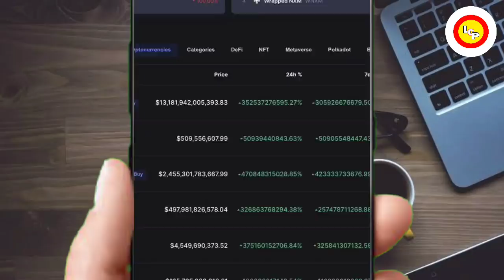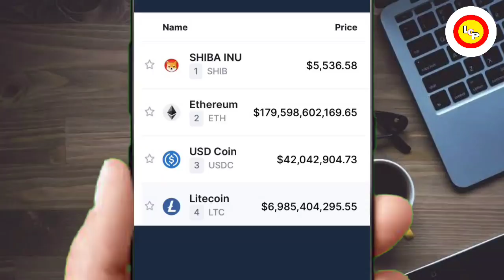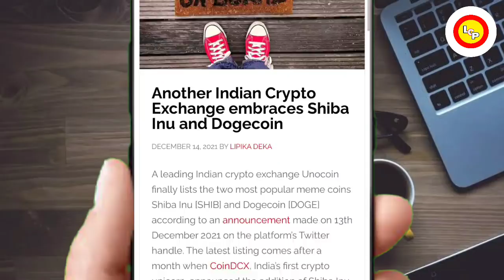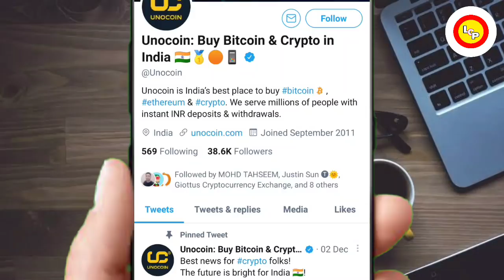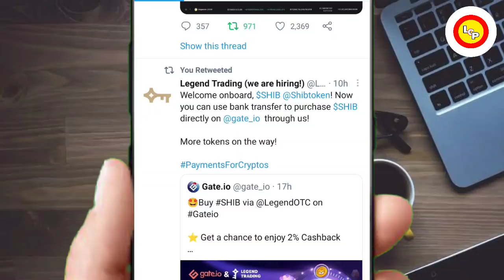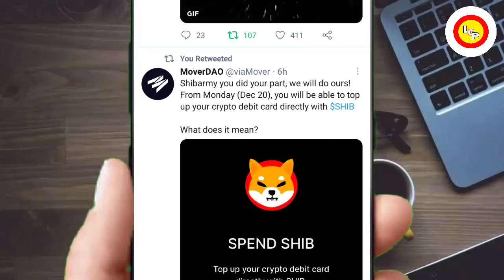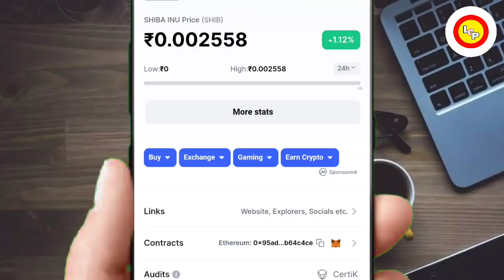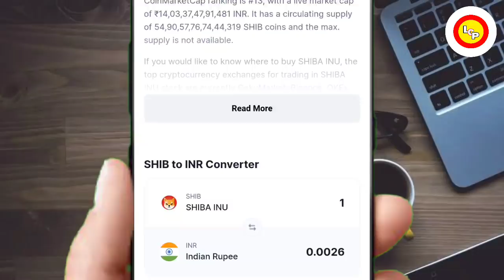📣🤑SHIBA INU NEW LISTING🤯 शिबा बना नंबर 1🔥अरबपति बना दिया🔥CMC ने 🔴SHIBA INU PRICE PREDICTION#shiba